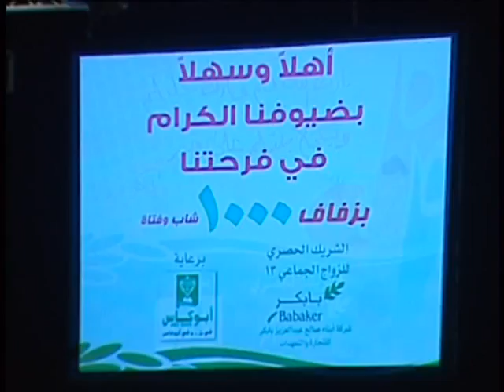مهرجان الزواج الجماعي 13 | الحفل الإنشادي | الجزء الثاني